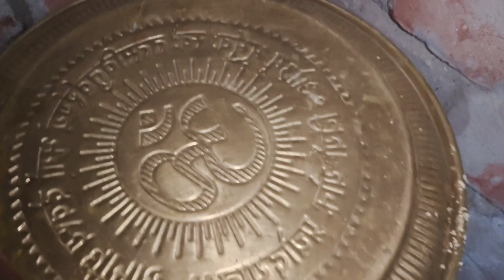Chhath Puja vlogs || गांव का महापर्व छठ पूजा || छठ पूजा का पहली आरग ||Happy Chhath Puja Vlogs 2024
Chhath Puja vlogs || बिहार का महापर्व छठ पूजा || छठ पूजा का पहली आरग ||Happy Chhath Puja Vlogs 2024

village chhath puja 2024
chhath puja in village
chhath puja geet
chhath puja
coming soon village chhath puja 2024

permitted by copyright statute that might other be
infringement intended.

And Support me for more Videos God bless you all guys🙏

Stay Happy😃

plsese keep supporting me guys 🙏❤️🥳🙏👉

🙏🙏🙏__________thnaks for watching videos____🙏🙏🙏